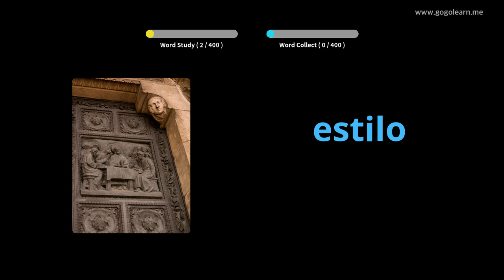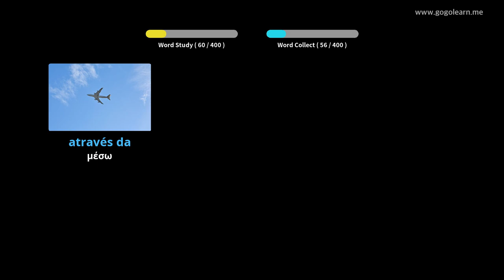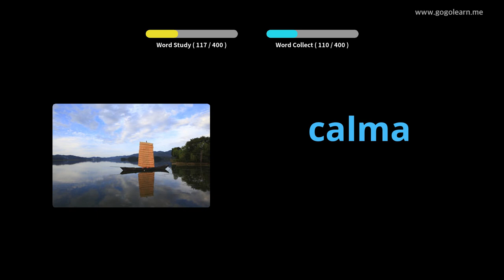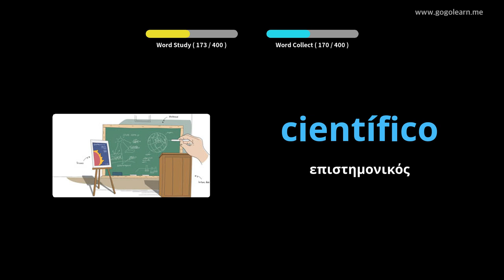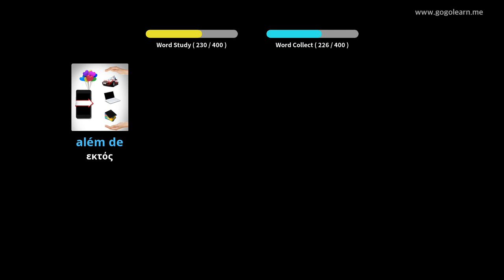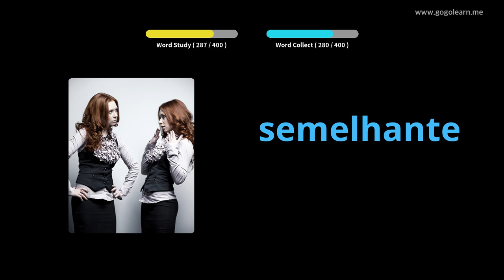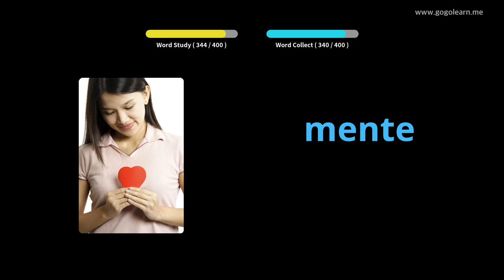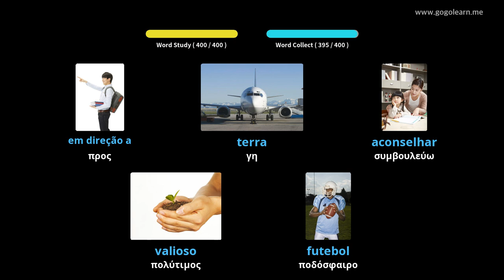Πορτογαλικό λεξιλόγιο δευτεροβάθμιας εκπαίδευσης 2 | Golearn